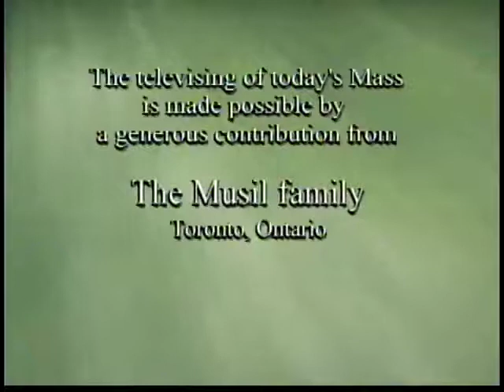Daily Mass 2/3 Saturday 04 September 2010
Fr. James Murphy celebrates the entire Daily Mass, in 3 parts, from the National Catholic Broadcasting Council at St. Basil's Church in Toronto.